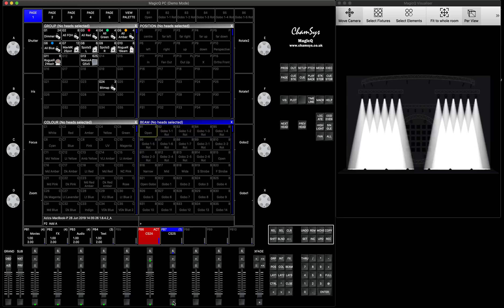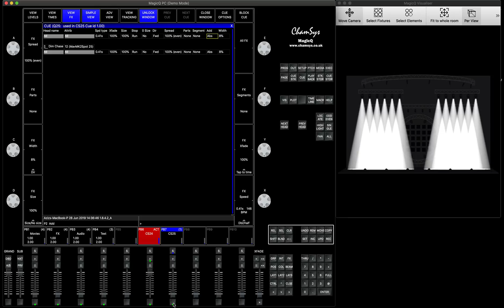Minus and Absolute Dimmer FX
In this tutorial i'll show you how to run a cue with Dim FX while you have all your fixtures at Full.
I'll demo Minus and Absolute setting for the FX.
And how to Allow Intensity FX to add or subtract in MagicQ